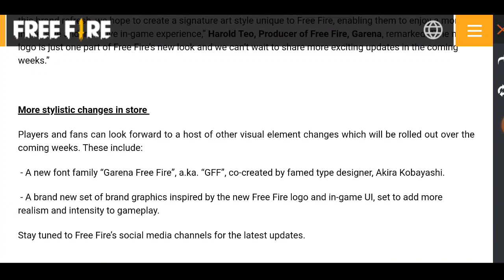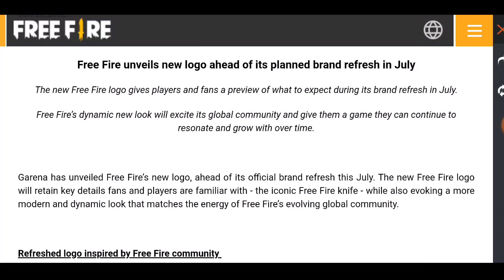FREE FIRE 🇮🇳INDIA VS FREE FIRE 😲-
Free Fire Top Country
1.Garena Free Fire Indonesia Live
2.Garena Free Fire Brazil Live
3.Garena Free Fire Brasil Live
4.Garena Free Fire India Live
5.Garena Free Fire Singapore Live
6.Garena Free Fire Thailand Live